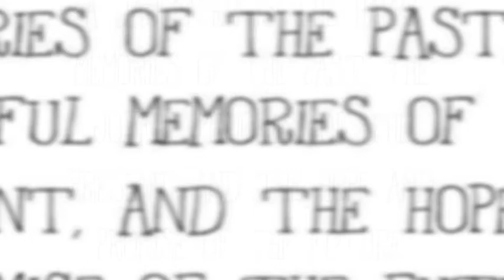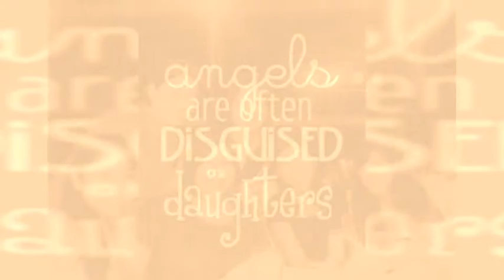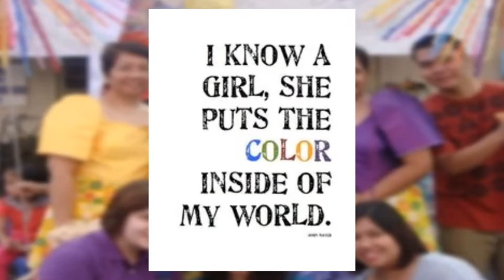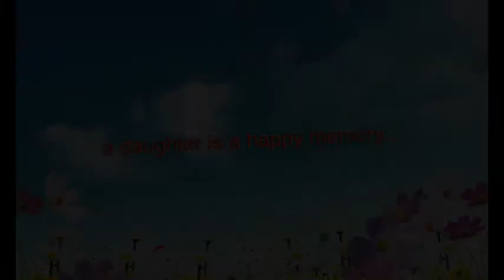My Daughter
I created this video 2013 before she migrated to Canada.